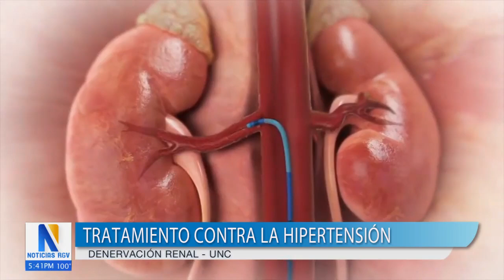FDA aprueba nuevo tratamiento contra la hipertensión sin efectos secundarios